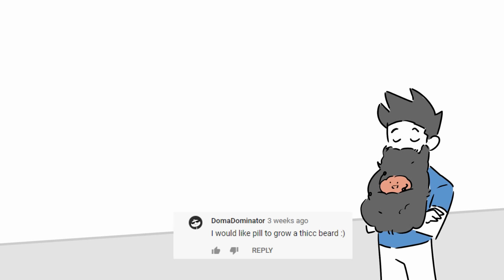Secret To Getting Better At Talking To People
Welcome to the BeeFriend course. In today's lesson, we're going to go over what I consider to be the fastest way to getting better at talking to other people. You can watch all the social skill/charisma videos that you want, but nothing will trump this one thing that will improve your communication skills.